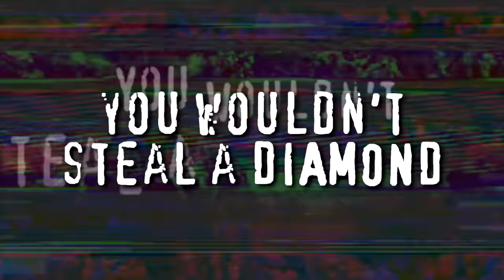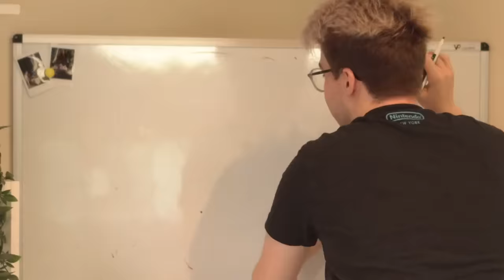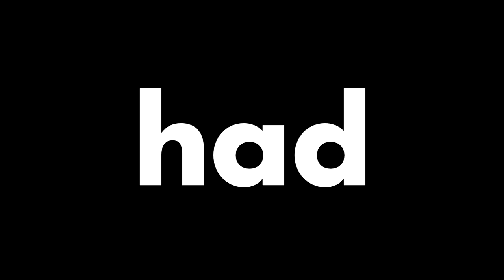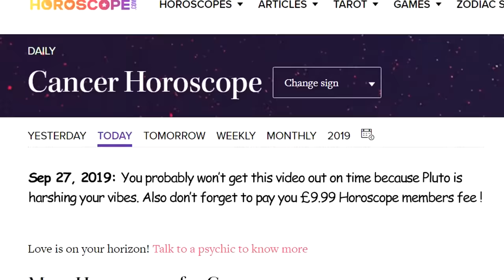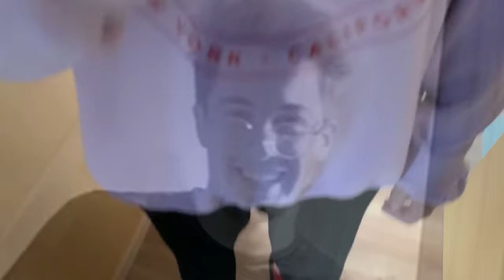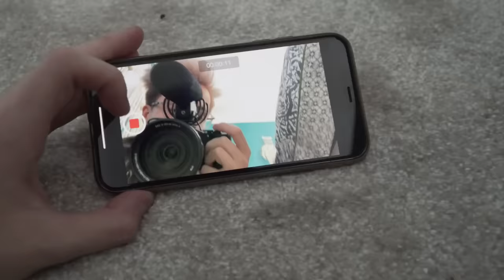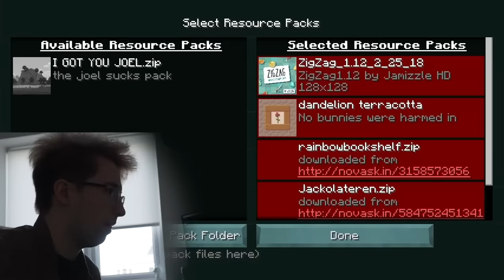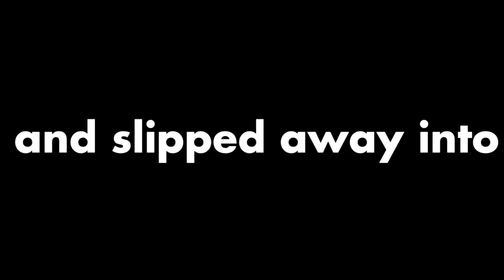I Broke into Smallishbeans House and Hacked his Minecraft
Today, with the help of LDShadowlady, Steph0sims and Sam, i'm attempting the greatest prank in Minecraft history - the Hacking of Smallishbeans! Will we succeed?! You've probably seen Joel's video, so i guess you already know the answer 😎

Sorry this is so late lol it took forever to edit! Would really appreciate it if you shared it with your boys tho x

-Oli xoxo